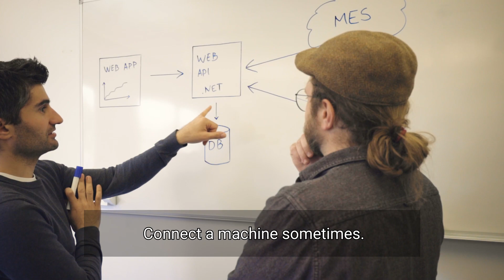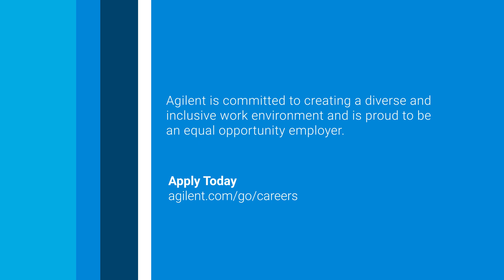Join our team of Software engineers in Waldbronn, Germany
Learn more about our diverse group of engineers at Agilent Waldbronn! At Agilent we are always looking for ambitious innovators, so whether you're a scientist or engineer, or want to kick-start a new role, explore the variety of openings that Agilent has to offer.

JoinAgilent and start your career journey with us today!